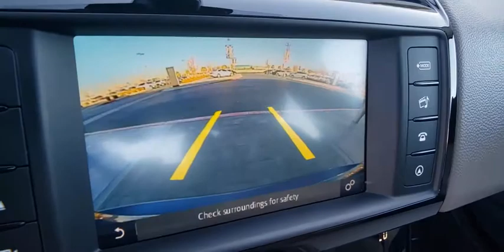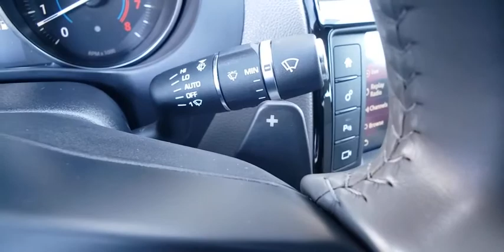2017 Jaguar XE Las Vegas, Henderson, North Las Vegas, Nevada, San Bernardino County R4904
Used 2017 Jaguar XE available in Las Vegas, Nevada. Servicing the Henderson, North Las Vegas, Nevada, San Bernardino County area.

CARFAX One-Owner. Clean CARFAX. Certified. Blue 2017 Jaguar XE 35t Premium AWD 8-Speed Automatic 3.0L V6 24V Superchargedbrbr20/29 City/Highway MPGbrbrJaguar Approved Certified Pre-Owned Details:brbr  * Transferable Warrantybr  * Warranty Deductible: $0br  * Limited Warranty: Up to 7 Year/100,000 Mile (whichever comes first) from original in-service datebr  * Roadside Assistancebr  * 165 Point Inspectionbr  * Vehicle HistorybrbrAwards:br  * 2017 KBB.com Brand Image AwardsbrbrbrReviews:br  * Exhilarating acceleration with the V6 engine; fuel-efficient diesel option; sharp handling and exceptional steering when going around turns; comfortable and controlled ride even with sport-tuned models; best-in-class warranty. Source: Edmunds